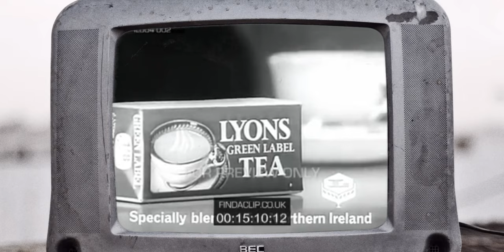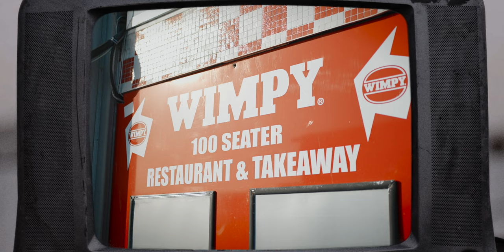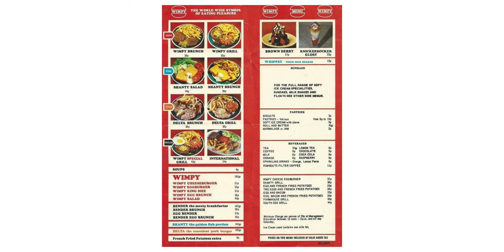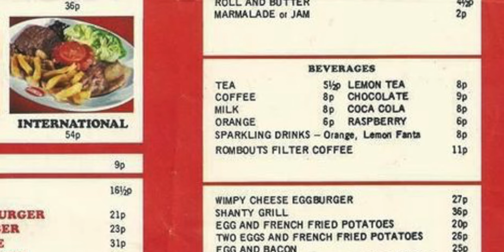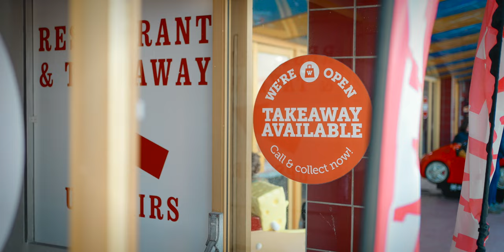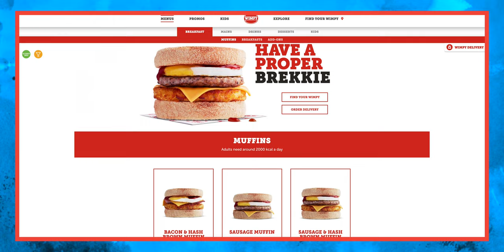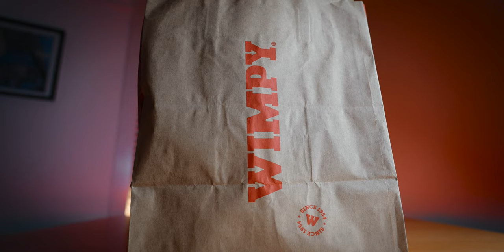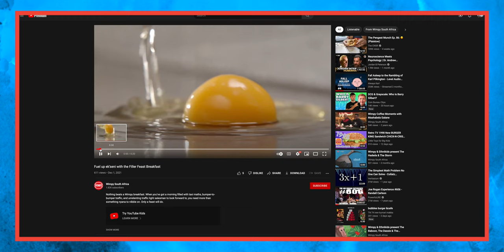Ever heard of Wimpy Burgers?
I hope you enjoyed this short story about the once big dog, Wimpy! There's an infinite amount of information missing but perhaps there'll be a part two one day.